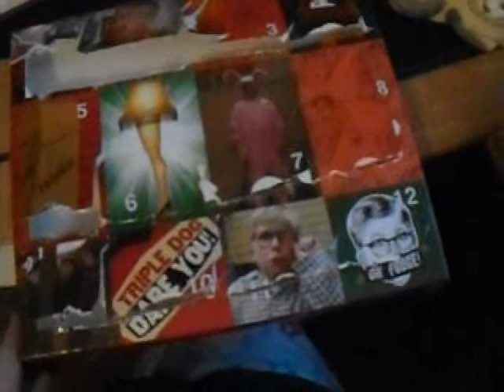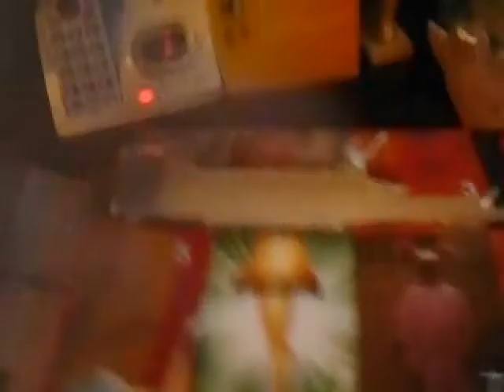Vlogmas 26: a christmas story sock calendar 2019 part 2